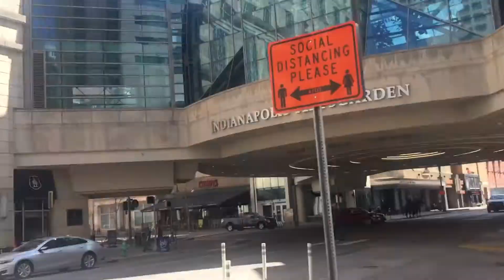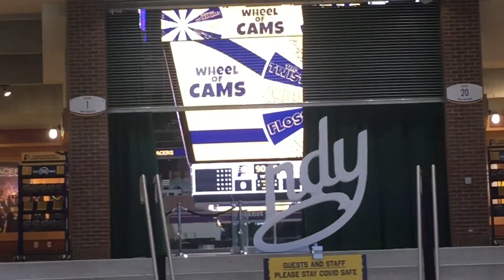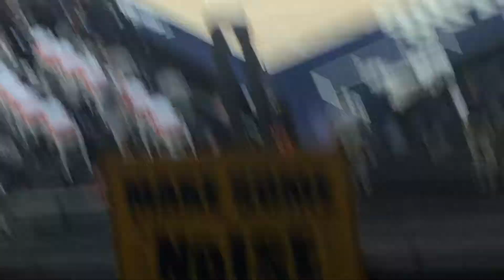Going to a NBA Game!! Pacers vs Pistons Vlog {Game Winner}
Music in video by ncs

NBA
Basketball
Nba game
Nba game live
Nba Game Vlog
Pacers game
Pacers
Indiana Pacers
Indiana Pacers vlog
Pacers Game Vlog
Pacers vs pistons
Lakers game vlog
Nba Game Vlog
Bankers Life Fieldhouse
Vacation
Indianapolis Indiana
March madness
Baylor
Indianapolis colts
Indianapolis zoo
Indianapolis children’s museum
Highlights
Reaction
Pacers fan
Going to pacers game
Going to nba game
Nba game during pandemic
NBA game live
Pacers
Pacers vs pistons vlog
Pacers Game Vlog
Indiana Pacers highlights
NBA Game Vlog
Apple
Free
Gift card
Matthew Wisnewski
Bro awesome
Itsbentiktoks
Benjamin weibert
Caden Conner
Pacers
Pacers game
Pacers vs pistons
Nba game
Vlog
Nba game during covid